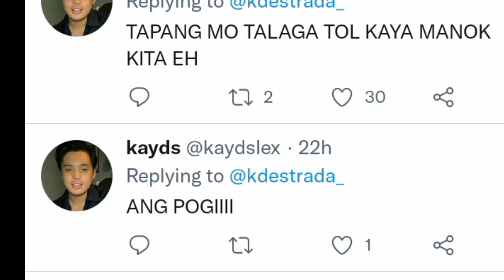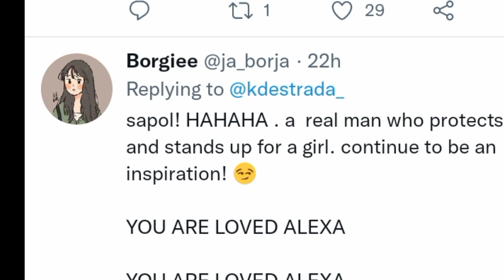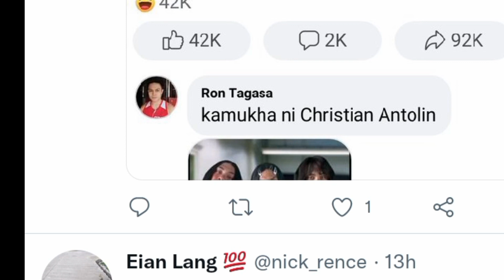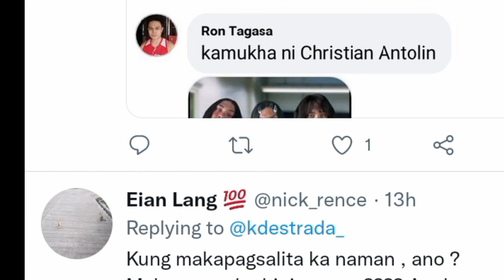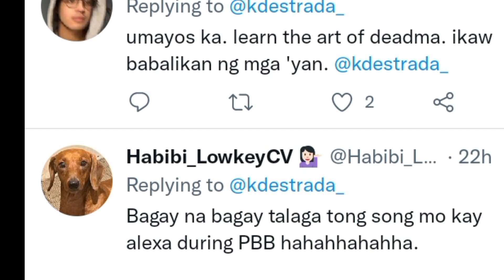HALA ANU ITO GANTIHAN? TEAM ANJI X EIAN TINADTAD NG BASH ANG POST NI KD AFTER BASH TO EIAN 🤣